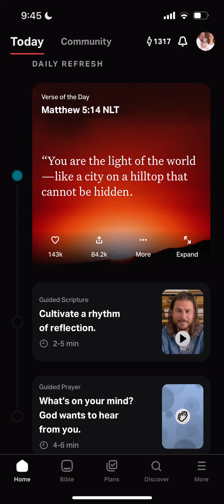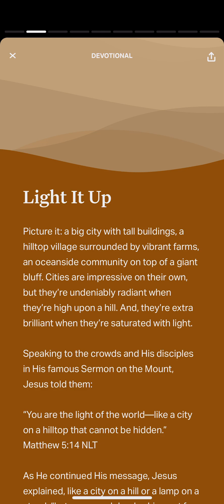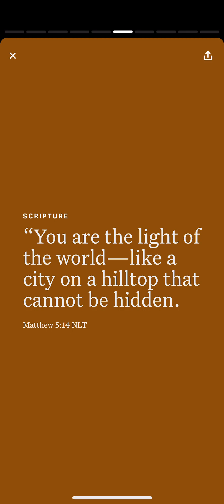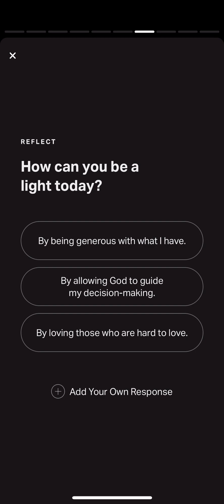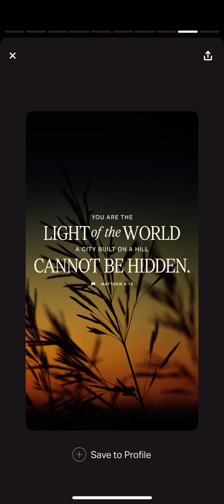YouVersion Verse of the Day Matthew 5:14